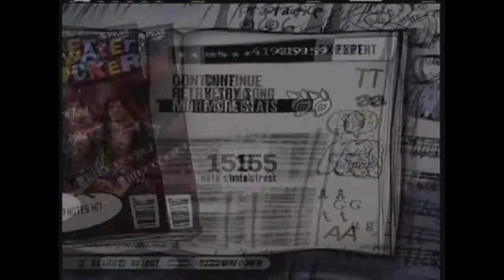Guitar Hero III - Through the Fire and Flames - 4 Stars - 419K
I know I'm not that good, but this is my best run so far...missed a lot of parts I normally hit, but I was good w/ SP so I got the 4 star.